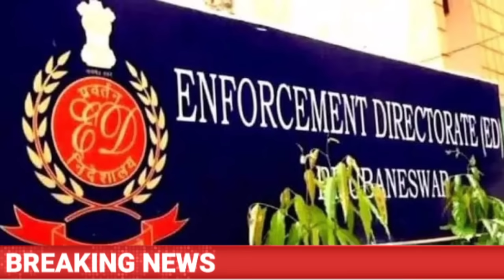6 फरवरी 2024 आज की बड़ी खबरें|देश के मुख्य समाचार|Rahul Gandhi , congress news |CJI चंद्रचूड़